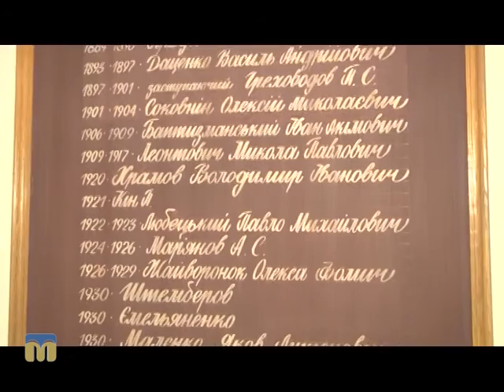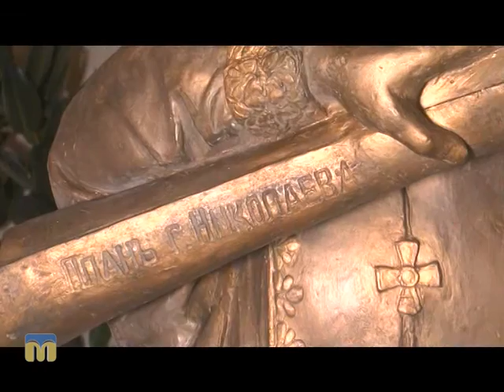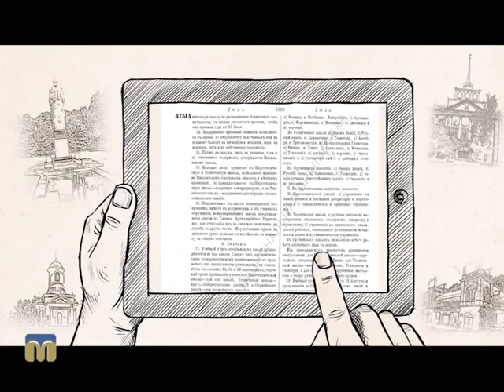Місто і знаки 28.02.2016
Загадковий Миколаїв.
Частина восьма.
Ведучі — Олександр Пронкевич, Юрій Любаров.